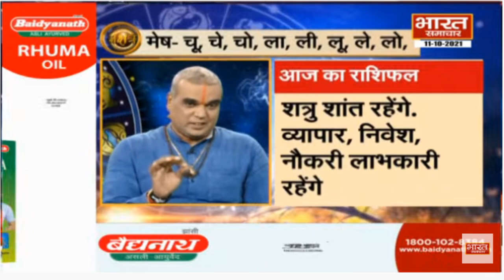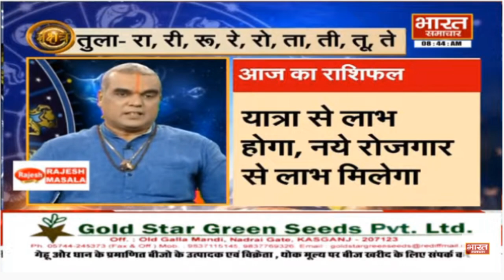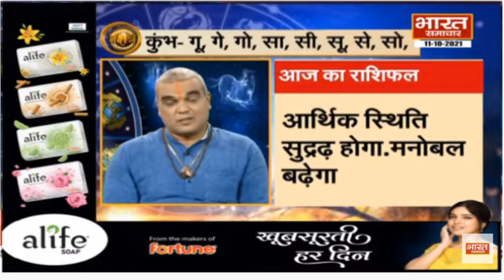NavratriSpecial: जानें क्या कहते है आज आपकी किस्मत के तारें, एंकर ऋतु मिश्रा के साथ